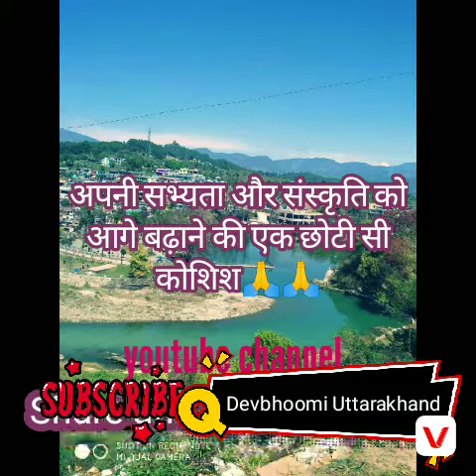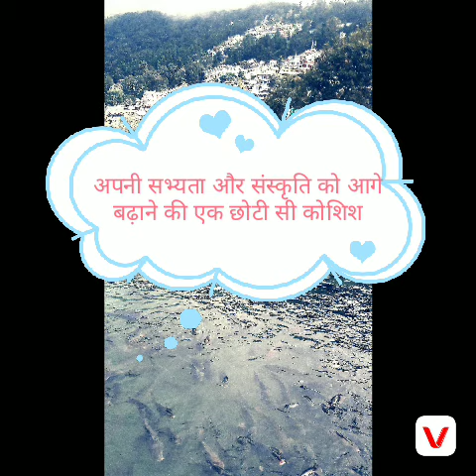उत्तराखंड के रोचक तथ्य जो आपने सुने नहीं होंगे || history of uttarakhand ||interesting ting fects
Uttarakhand ko devbhoomi kyu kaha jata hai / Uttarakhand tourism
नमस्कार दोस्तों मैं देवभूमि उत्तराखंड आपका अपने यूट्यूब चैनल में स्वागत करता हूं मैं यहां आपको उत्तराखंड के देवताओं के बारे में उत्तराखंड की संस्कृति के बारे में बताना है कि जा रहा हूं उसमें आप मेरा सपोर्ट करेंगे  ऐसी उम्मीद करता  हूं,!

 यहां मैं उत्तराखंड के कुछ रोचक तथ्य बताने जा रहा हूं जो आपने सुने तो होंगे लेकिन आप जानते नहीं होंगे, वह अपने कल्चर से रिलेटिव यहां पर डाल रहा हूं ताकि आप लोग हमारे सभ्यता और संस्कृति  से पूरी दुनिया जुड़े!

दोस्तों यहां से आपको अपनी संस्कृति कल्चर सभ्यता से रिलेटेड वीडियो मिलेंगी और उत्तराखंड के सभी जो टूरिस्ट प्लेस है उनके बारे में जानकारी और वीडियो मिलेगी और सभी उत्तराखंड के मंदिरों का इतिहास और उनके बारे में वीडियो मिलेंगी.